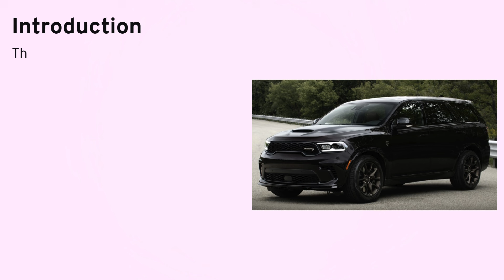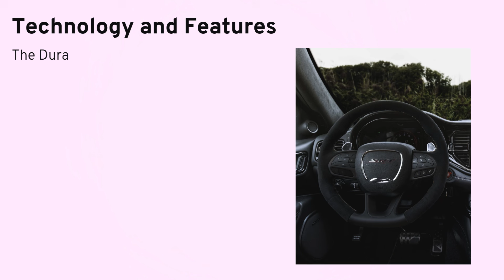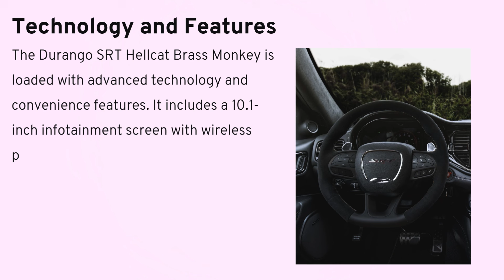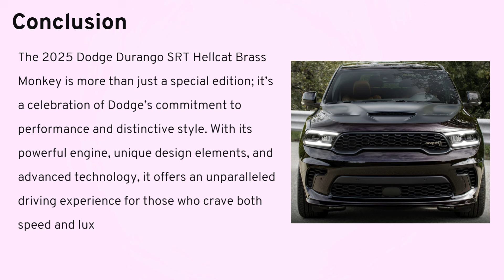The All-New 2025 Dodge Durango SRT Hellcat Brass Monkey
The 2025 Dodge Durango SRT Hellcat Brass Monkey is the latest addition to Dodge’s lineup of high-performance SUVs, celebrating two decades of HEMI-powered Durango production. This special edition stands out with its unique design elements and powerful performance, making it a must-have for enthusiasts.

0:00-0:27 - Introduction
0:28-0:50 - Limited Availability and Pricing
0:51-1:10 - Exterior Features
1:11-1:45 - Interior Features
1:46-2:25 - Technology and Features
2:26-3:05 - Performance and Powertrain
3:06-3:51 - Conclusion